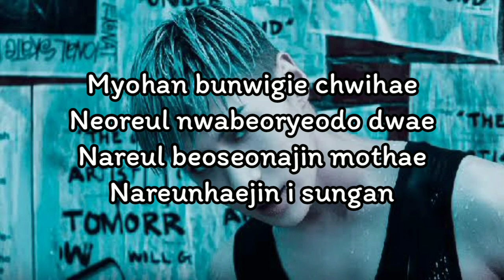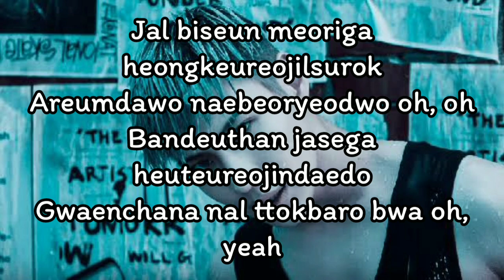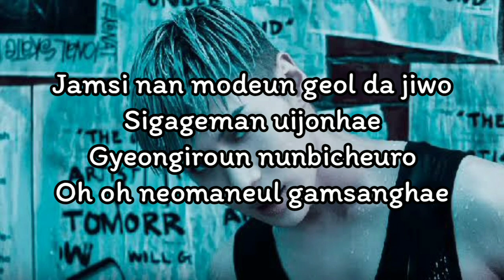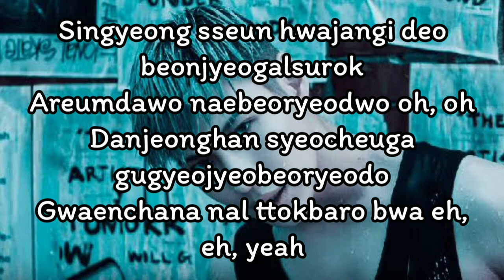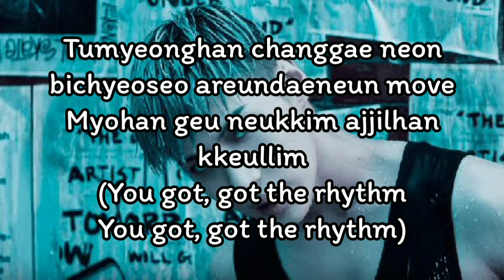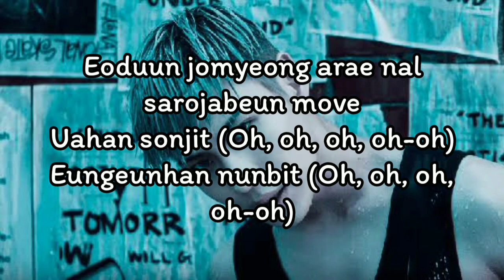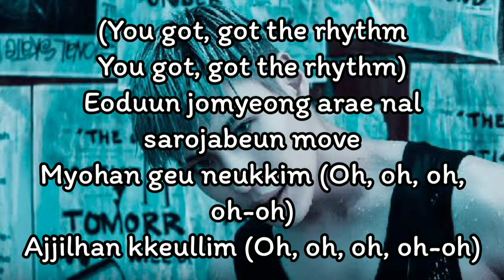TAEMIN - Move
TAEMIN - Move (Lyrics)

Myohan bunwigie chwihae
Neoreul nwabeoryeodo dwae
Nareul beoseonajin mothae
Nareunhaejin i sungan

Jal biseun meoriga heongkeureojilsurok
Areumdawo naebeoryeodwo oh, oh
Bandeuthan jasega heuteureojindaedo
Gwaenchana nal ttokbaro bwa oh, yeah

Eoduun jomyeong arae tto sijakdoeneun move
Uahan sonjit eungeunhan nunbit
Tumyeonghan changgae neon bichyeoseo areundaeneun move
Myohan geu neukkim ajjilhan kkeullim
(You got, got the rhythm

Eoduun jomyeong arae
Nal sarojabeun move
Uahan sonjit (Oh, oh, oh, oh-oh)
Eungeunhan nunbit (Oh, oh, oh, oh-oh)

Jamsi nan modeun geol da jiwo
Sigageman uijonhae
Gyeongiroun nunbicheuro
Oh oh neomaneul gamsanghae

Singyeong sseun hwajangi deo beonjyeogalsurok
Danjeonghan syeocheuga gugyeojyeobeoryeodo
Gwaenchana nal ttokbaro bwa eh, eh, yeah

Eoduun jomyeong arae nal sarojabeun move

Eotteon pyohyeondo eotteon munjangdo
Neoreul modu dama nael sun eopgetji
Urin idaero wanbyeokal teni
Geokjeong ttawin beoryeo geudaero geudaero repeat
Geudaero repeat
(geudaero repeat, geudaero repeat)

Myohan geu neukkim (Oh, oh, oh, oh-oh)
Ajjilhan kkeullim (Oh, oh, oh, oh-oh)